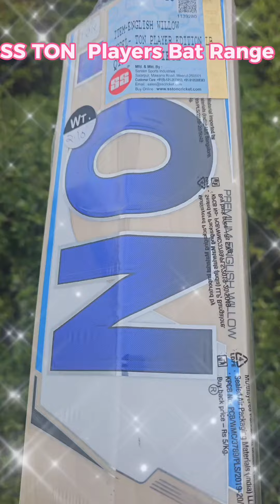SS TON Players Bat Range